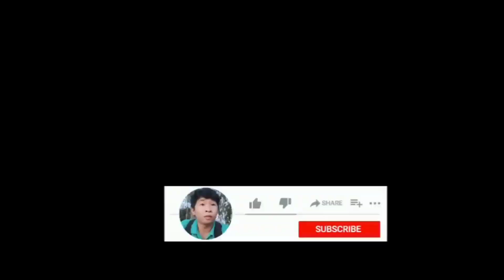Clip Trao quà giúp bà con nghèo 40 phần quà Cảm Ơn Cô Lợi